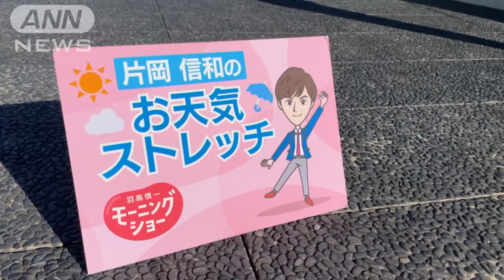「冬将軍バイバイ」10秒チャレンジ！二の腕ストレッチ…羽鳥慎一モーニングショー 片岡信和のお天気ストレッチ(2022年1月21日)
本日1/21のお天気ストレッチは、「冬将軍バイバイ」10秒チャレンジ！二の腕ストレッチです。（片岡信和）

片岡信和
2008年　『炎神戦隊ゴーオンジャー』ゴーオンブルー香坂連役で、本格的に俳優デビュー
2019年　第51回気象予報士試験合格